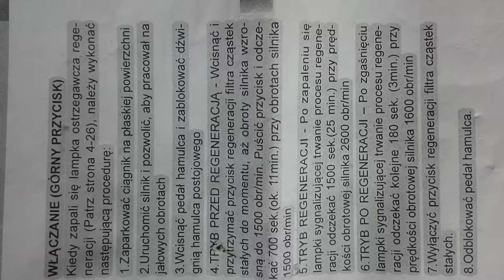Czyszczenie filtra cząstek stałych Kioti RX7320